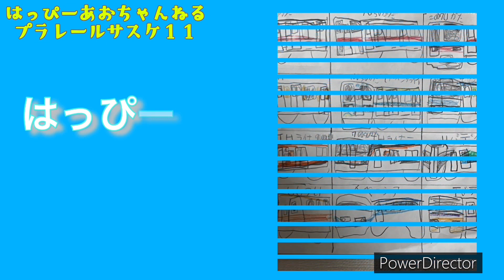感動のラスト必見！プラレールサスケ11（イレブン）！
人気企画(自称です汗)プラレールサスケの第11弾です。プラレール車両の頑張りをお楽しみください

ちゃんねる紹介
子どもと大人が一緒に見られるような乗り物を中心とした動画を作成しています。